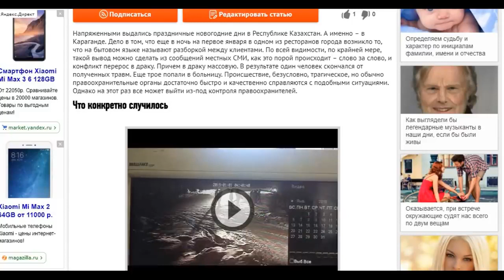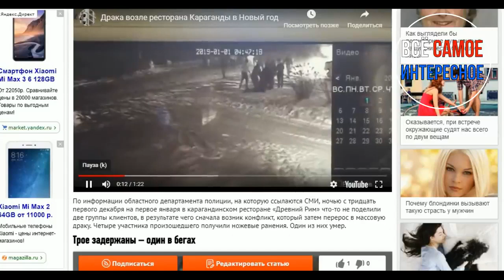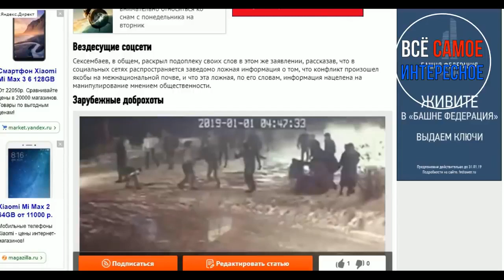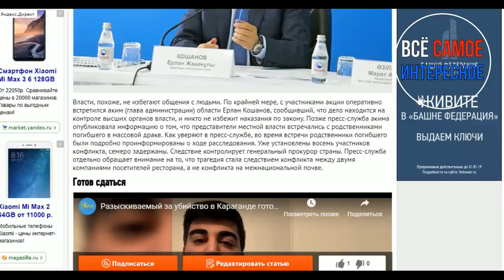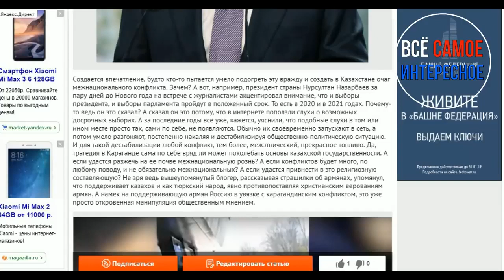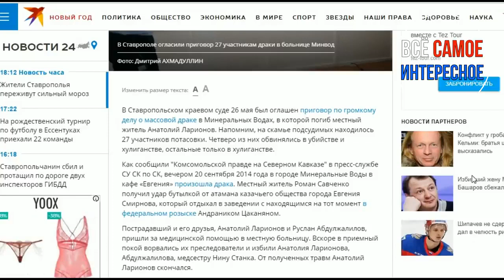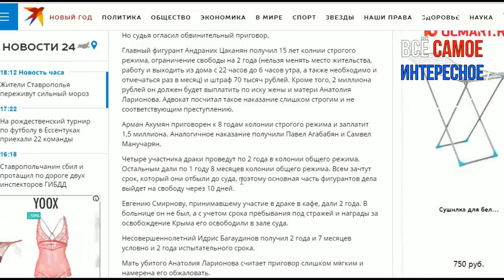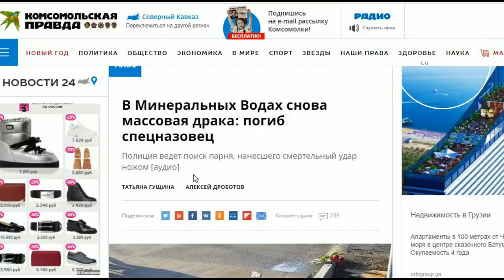УБИЙСТВО В КАРАГАНДЕ ДРЕВНИЙ РИМ,АРМЯНЕ БЕСЧИНСТВУЮТ.